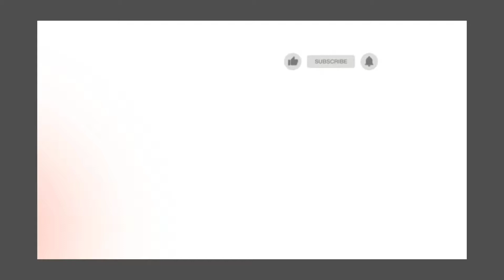Quick flowers/garland Rangoli / simple and easy flowers 🌹 rangoli for welcome/kreation2inspire